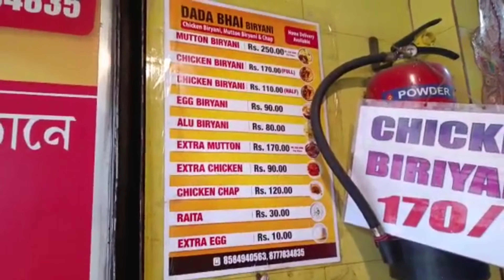Biriyani r notun khoj#dadabhaibiriyani